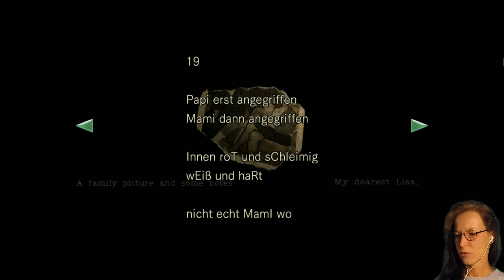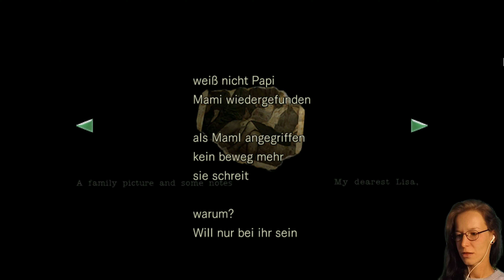Resident Evil HD Remaster🧟 Let´s play #14 // JILLI JILL war STETS BEMÜHT !!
Wir spielen Resident Evil HD Remaster. Wir befinden uns in einem alten Herrenhaus, dem Spencer-Anwesen, im fiktiven Raccoon Forest. Der Wald liegt in der Nähe der Kleinstadt Raccoon City, in der ein geheimnisumwobener Pharmakonzern namens Umbrella Corporation Hauptarbeitgeber ist. Ein Bravo-Team des Spezialkommandos S.T.A.R.S. (Special Tactics And Rescue Service) entsandt, um für Aufklärung zu sorgen. Doch es kommt zu einem Unfall: Ihr Hubschrauber stürzt ab, und das Alpha-Team muss zur Rettung ausrücken. Wir spielen die Rollen Jill Valentine, um das Verschwinden des Bravo-Teams und die mysteriösen Todesfälle im Raccoon Forest aufzuklären.

Wir haben natürlich aber vor ALLE Teile von Resident Evil zu spielen! Und wenn ich, wir schreibe, meine ich eigentlich nur mich. Und bitte vergesst nicht meine Lieben, Geduld ist eine Tugend! Verbesserungsvorschläge und Hassparolen bitte sehr gerne in die Komentare, liken oder disliken nicht vergessen.

Studio: Capcom
Entwickler: Capcom